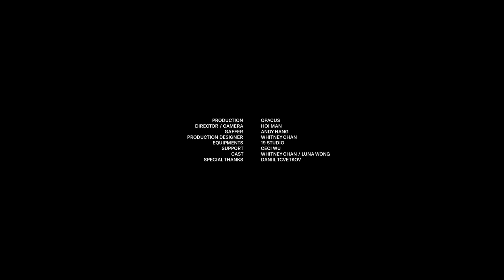Black Holes - Dispossessed [Official Music Video]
Music & Lyrics by Black Holes
Produced & Recorded by Jan Brambůrek @ Yannick South Records
Mixed by Jan Brambůrek
Mastered by Andy "Hippy" Baldwin
Recorded at Tajný Studio

VIDEO CREDITS
Production: Opacus
Director / Camera: Hoi Man
Gaffer: Andy Hang
Production Designer: Whitney Chan
Equipment: 19 Studio
Support: Ceci Wu
Cast: Whitney Chan, Luna Wong
Special thanks: Danil Tcvetkov

Lyrics:
Think of the darkness
And leave out all the rest
That’s the view of ours
We are dispossessed
We don’t strike you as optimists
If we are not okay
Then maybe nobody is

Nobody is
Nobody is

We tend to lose focus
Or sometimes jump ahead
Cause the things we’re dealing with
They are as funny as a heart attack
We are who we are
and it is what it is

Nobody is
Nobody is

I know for a fact, that I am not holding back
anything
I told you everything

Dispossessed we are
Dispossessed we are
Dispossessed we are
Dispossessed we are